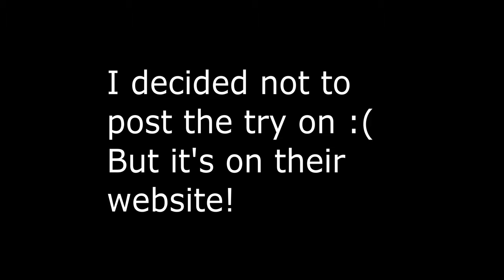HUGE SHEIN TRY ON HAUL FT. MY ROOMMATE!!!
Hello and welcome back, This week we have a shein haul! Shein is a website similar to boohoo, fashion nova, pretty little thing, etc. It's an online clothing shopping store but its really inexpensive! It can be hit or miss but my roommate and I decided to review and try on the clothes we bought from shein! It was so much fun, and they were super cute!